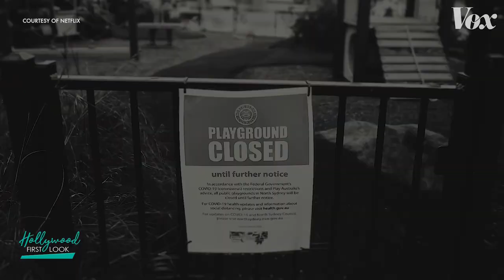WHO WE BECOME (2023) | Interview with director PJ Raval on his documentary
Interview with:
PJ Raval

Kapwa, a Filipino term that means "togetherness" or "neighbor", is a recognition of a shared identity; an inner self that is shared with others. WHO WE BECOME is a story of kapwa and follows three Filipino women each coming into their political consciousness and discovering themselves during a pivotal moment in their lives.

Director: PJ Raval
Writers: Katrina De Vera, PJ Raval